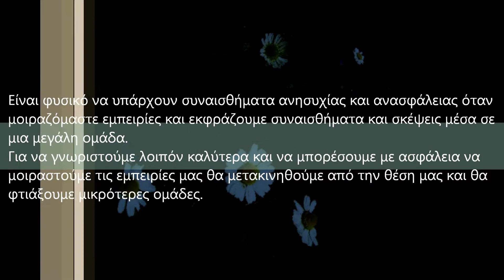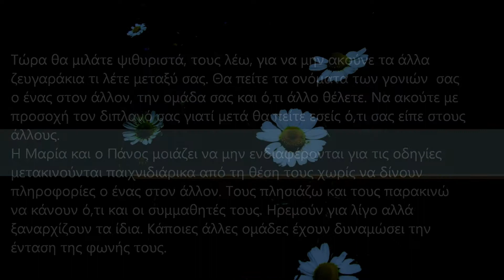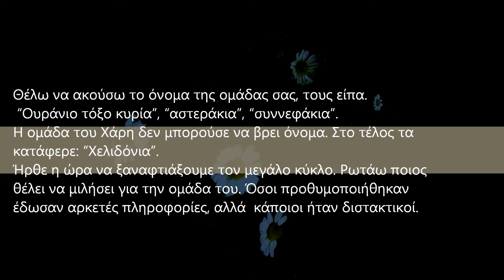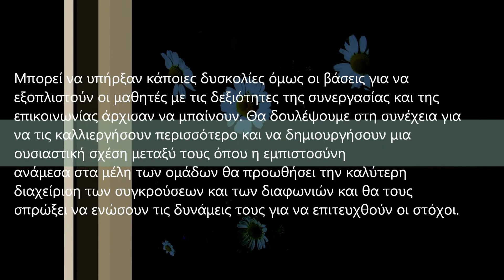Δημιουργία ομάδας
Παιχνίδι - Γνωριμία

Το ηχητικό υλικό δεν μου ανήκει. Το βίντεο προορίζεται αποκλειστικά για εκπαίδευση και ψυχαγωγία.

Μουσική:Song from a Secret Garden - Serenade to Spring

Το βίντεο δημιουργήθηκε στα πλαίσια τoυ πιλοτικού προγράμματος ασύγχρονης τηλεκπαίδευσης του ΚΠΕ Μαρώνειας από την Κατερίνα Γναφάκη.